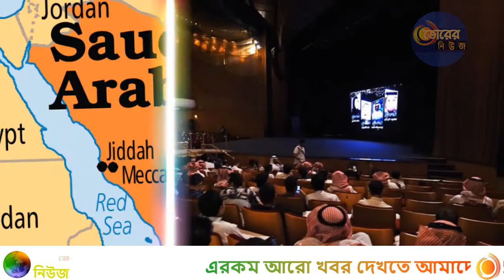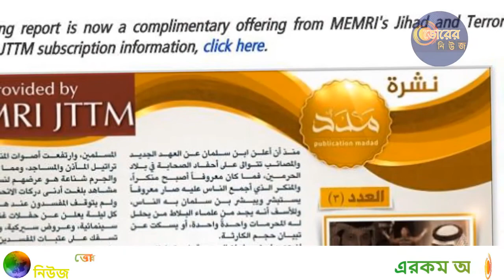ছিঃ ছিঃ কি চলছে সৌদিতে? । মসজিদ ভেঙ্গে সিনেমা হল তৈরী হচ্ছে সৌদি আরবে।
বুধবার নিজস্ব সংবাদ মাধ্যম মাদাদ বুলেটিনে প্রকাশিত এক প্রতিবেদনে জানায়, ‘সৌদি যুবরাজ মসজিদগুলো ভেঙে সিনেমাহল তৈরি করে গোটা দেশে বিনোদন ছড়িয়ে দিচ্ছেন। তিনি তুরস্কের আতাতুর্কের ভূমিকায় যাচ্ছেন এবং সৌদিতে পশ্চিমা অপসংস্কৃতি ছড়াচ্ছেন যা সমাজে ব্যাপকভিত্তিক দুর্নীতি আর নৈতিক অবক্ষয় দ্বার উন্মোচন করবে।’

প্রিন্স সালমানের বিরুদ্ধে তারা আরও জানায়, তিনি শরীয়হ আইনের বিরুদ্ধে যুদ্ধ ঘোষণা করেছেন। আর ইহুদিরা বই-পুস্তক থেকেও মুসলমানদের ইতিহাস ঐতিহ্য মুছে দিচ্ছে।